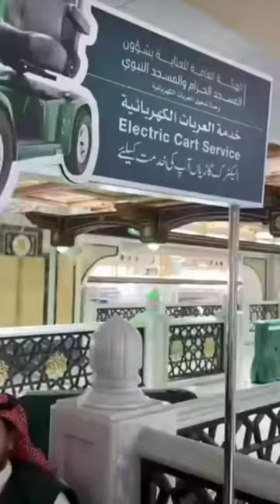how to take scooter for umrah